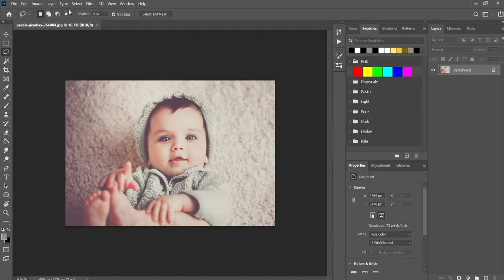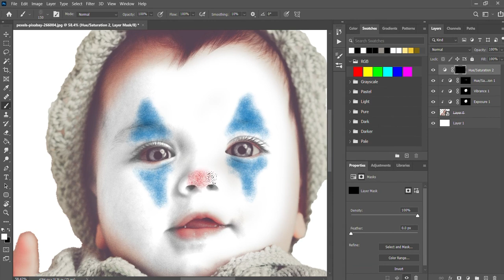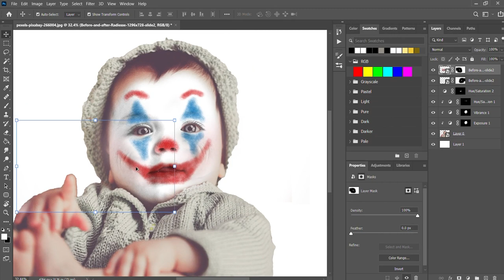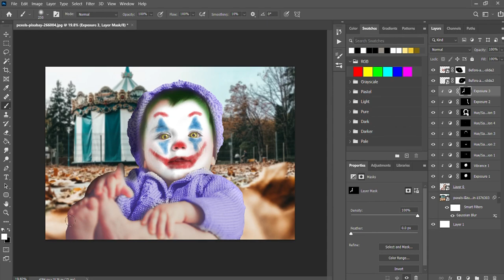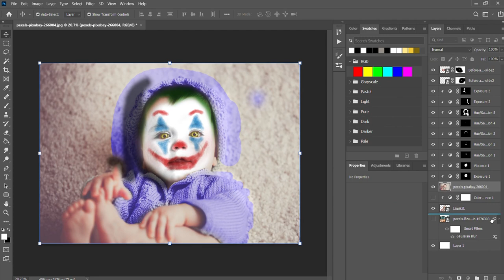Creating a Baby Joker in Photoshop! Photoshop Photo Manipulation Speedart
In this video I will be sharing a time-lapse of creating a baby joker! Using photoshop, my aim was to create something special

This speedart piece took well over 2 Hours to complete and is primarily a mix of photo-manipulation techniques as well as some digital painting where needed.